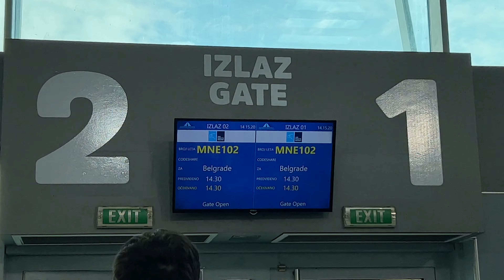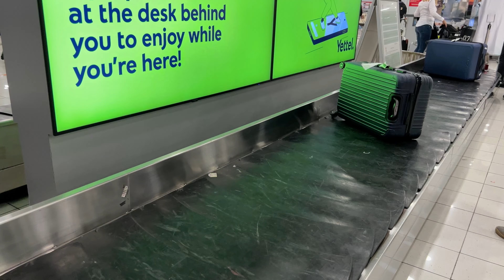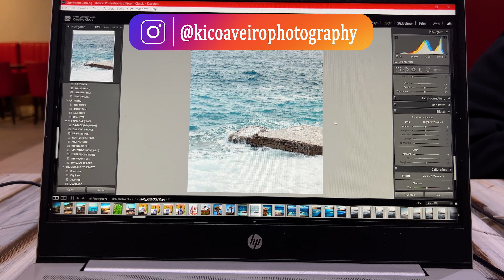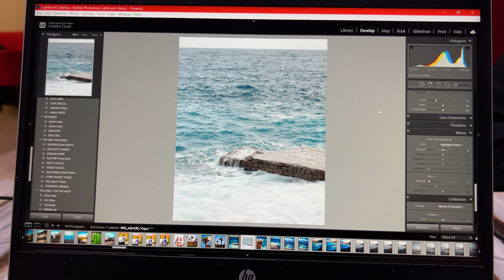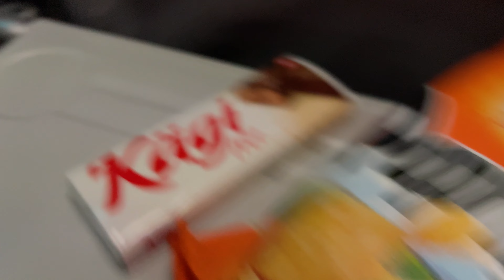DOŠAO JE I TAJ DAN.. VRAĆAMO SE KUĆI - VLOG 11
Ljudi, ako vam se video svidja, zamolio bih vas da ostavite 👍LIKE i da se obavezno ✔️SUBSKRAJBUJETE na kanal!🤗Hvala vam na gledanju. Uživajte!❤️